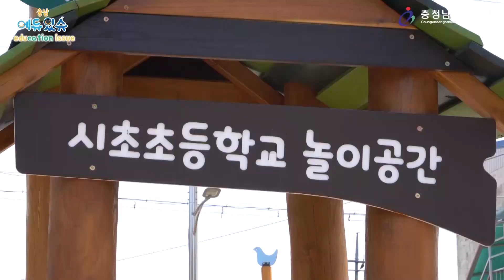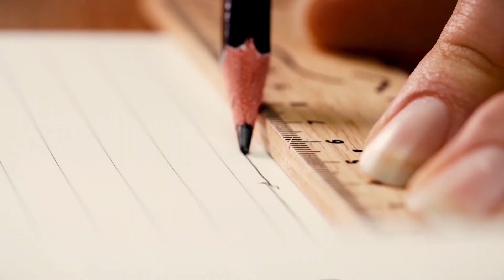2020년 9회 충남에듀있슈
학교공간혁신사업